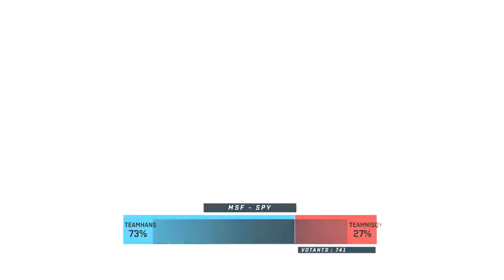LCS EU Spring 2018 - MSF vs SPY - W3D2